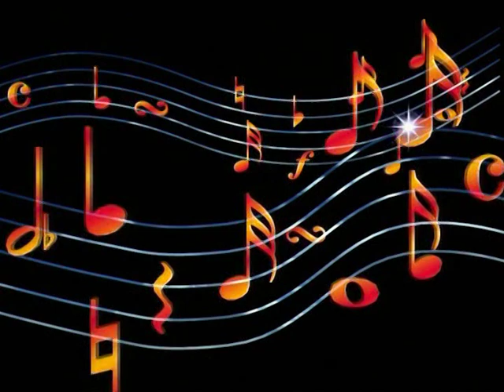मध्यप्रदेश आदिवासी लोकगीत भगोरिया महोत्सव 2022 रातलया उठया कांजिया डूवा सिंगर शांताबाई,जगन किराडे